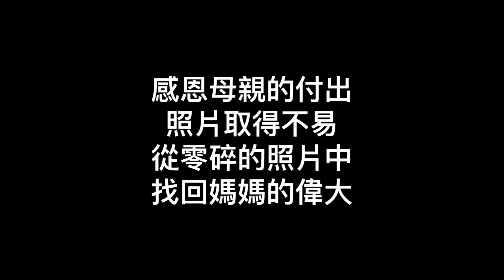三楊開泰母親節專輯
獻給默默付出的偉大母親